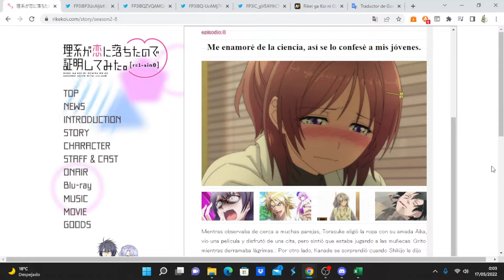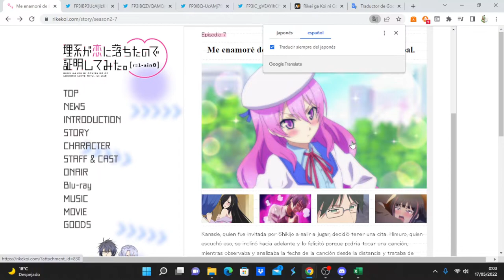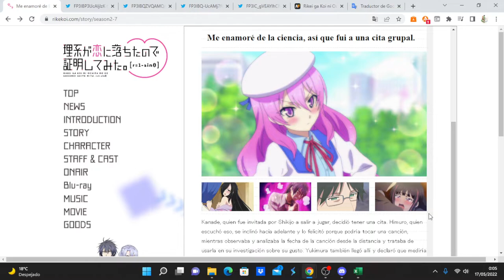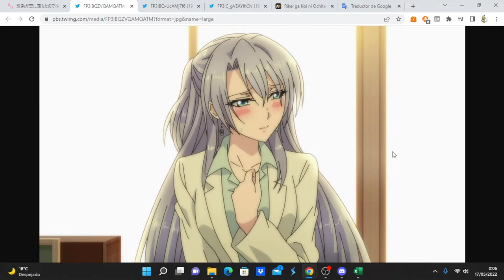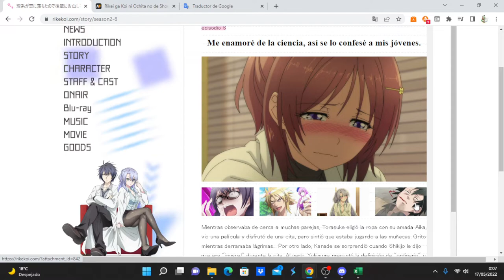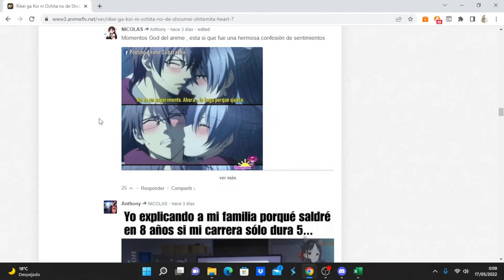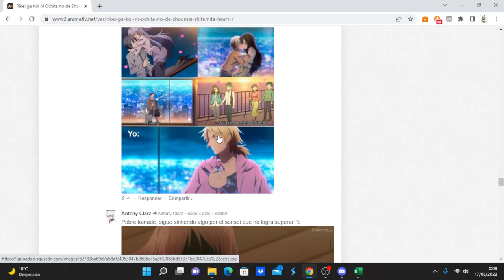Rikei ga Koi ni Ochita no de Shoumei shitemita. Heart comentando avance del capítulo 8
Anime Opening and Ending: Rikei ga Koi ni Ochita no de Shoumei shitemita. Heart